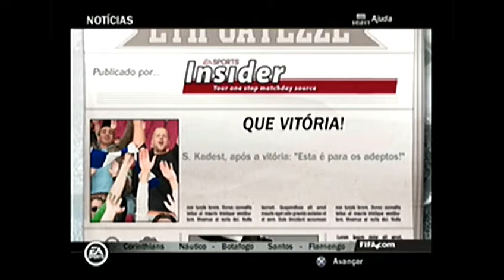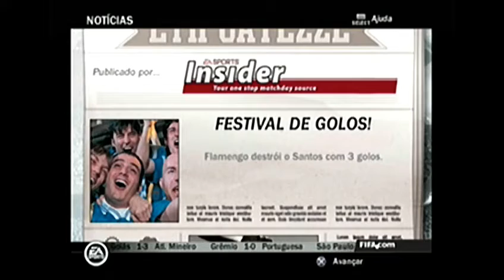FIFA 14 [PS2] MODO CARREIRA #12 - KINNIBURGH: A MELHOR CONTRATAÇÃO!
PSN: SamuelKadest
Steam: SamuelKadestYT